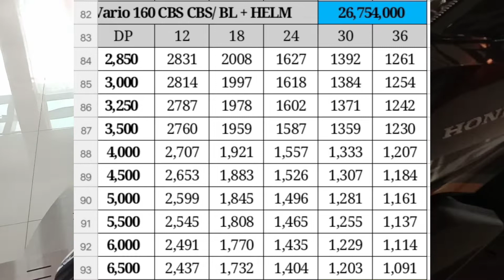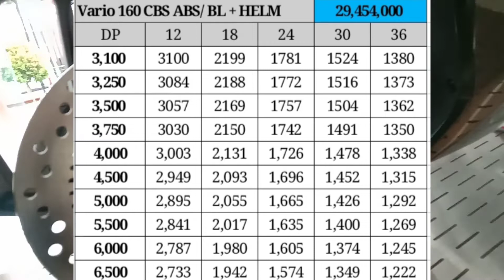SKEMA KREDIT VARIO 160 🔥 |ANGSURAN MULAI 1 JUTAAN PERBULAN 🔥| HARGA VARIO 160 ABS OTR LAMPUNG 🔥🔥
assalamualaikum teman teman azzura tutorial Vidio kali ini aku akan sharing ke kalian tentang skema kredit motor Honda Vario 160 ..

dan harga OTR Lampung ..
selamat menonton 😊